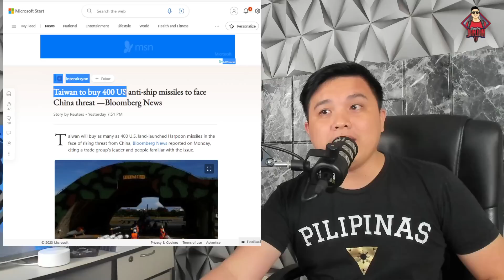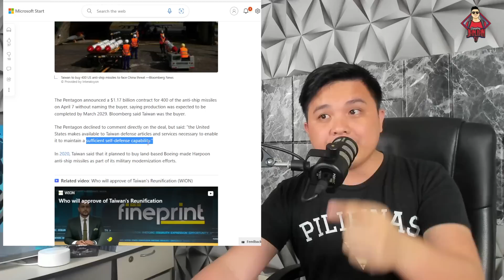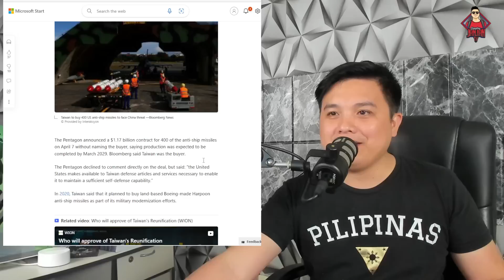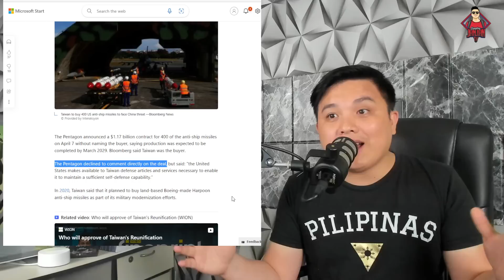BAHO NG AMERIKA, NADISKUBRE!